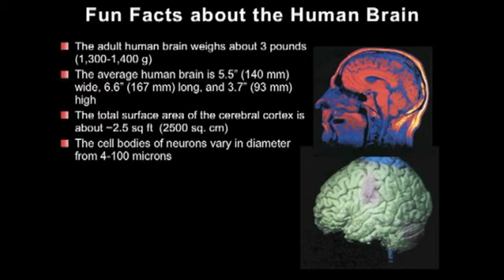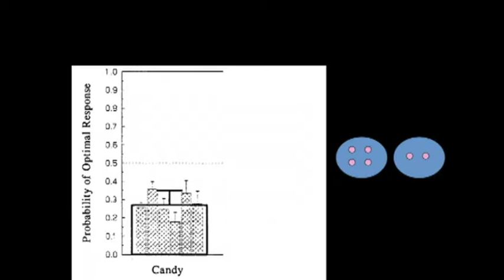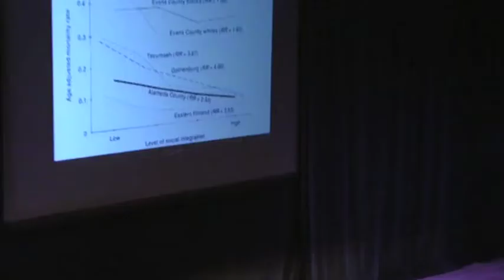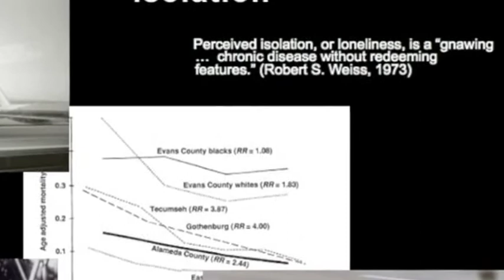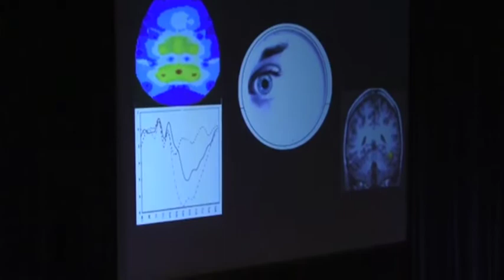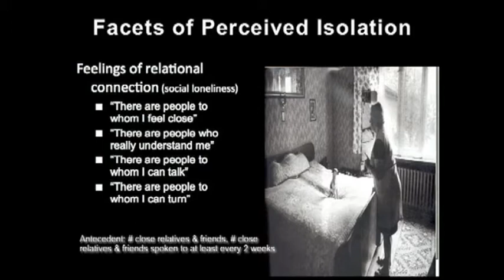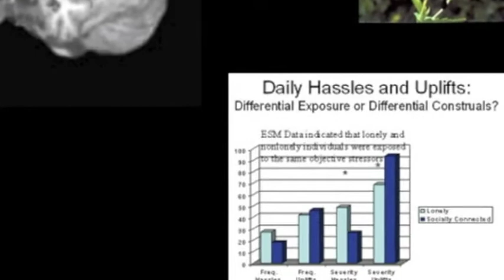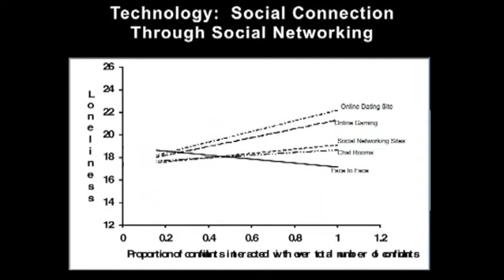Human Nature's Social Brain, Dr. John Cacioppo, University of Chicago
When we first proposed a field of social neuro-science, some in the neurosciences regarded the term to be an oxymoron.
      As a social species, humans create emergent organizations beyond the individual - structures that range from dyads, families, and groups to cities, civilizations, and international alliances.
      These emergent structures evolved hand in hand with neural, hormonal, cellular, and genetic mechanisms to support them because the consequent social behaviors helped humans survive, reproduce, and care for offspring sufficiently long that they too survived to reproduce. Cacioppo's research is focused on understanding these neural, hormonal, cellular, and genetic mechanisms and their effect on the mind, behavior, and health - an approach he and Gary Berntson termed social neuroscience.

Social neuroscience represents an inter-disciplinary approach devoted to understanding how biological systems implement social processes and behavior and to using biological concepts and methods to inform and refine theories of social processes and behavior. We use a variety of methods in our research, including functional magnetic resonance (fMRI), standard and high density electroencephalo-graphy and event-related brain potentials, psychophysiological assessments, and neuro-endocrine and immune assays, and in collaboration with colleagues we also have begun to bring quantitative genetics to bear on our research questions.